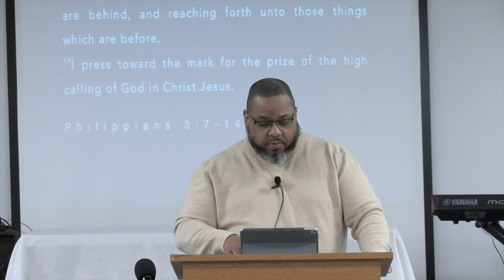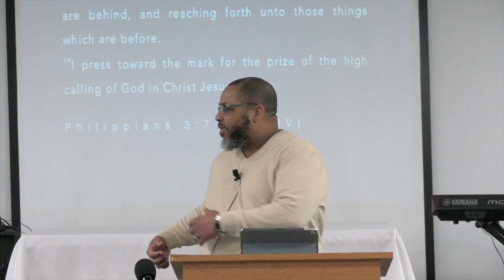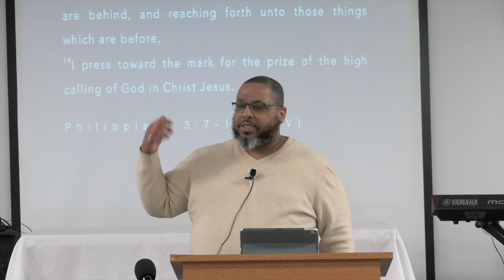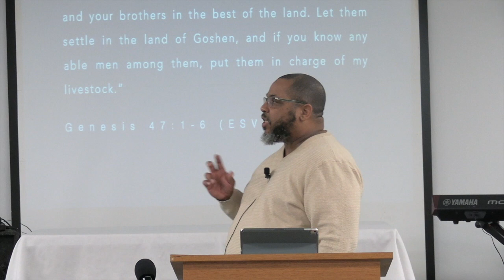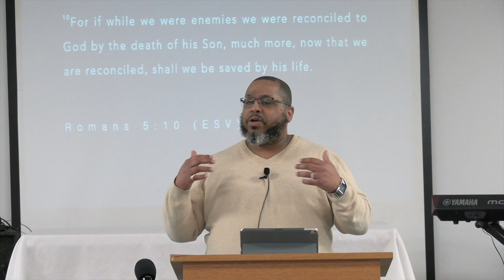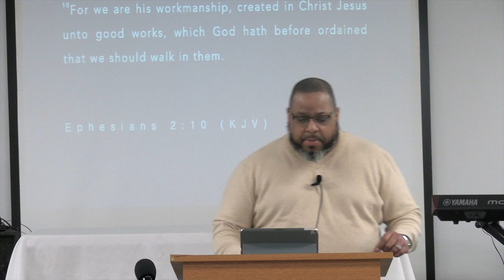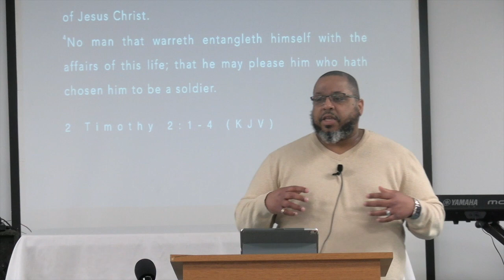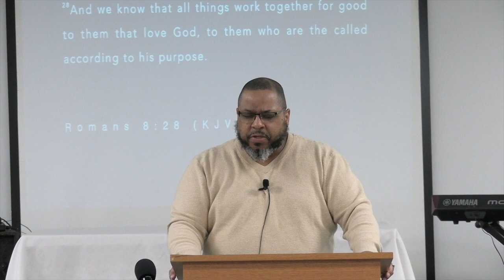Knowing Your Identity HD 720p